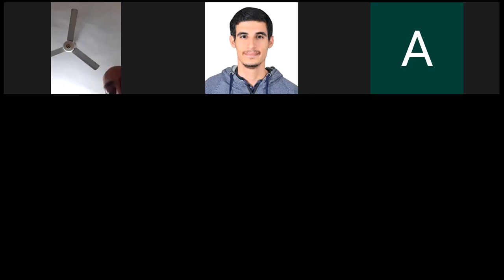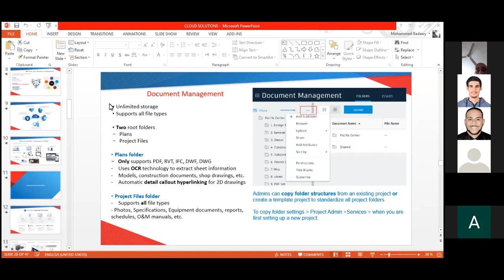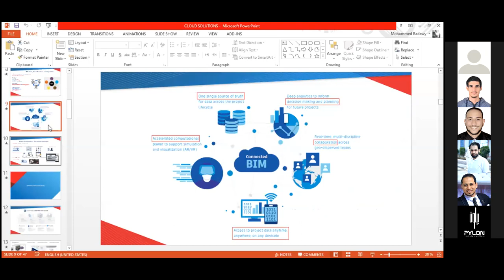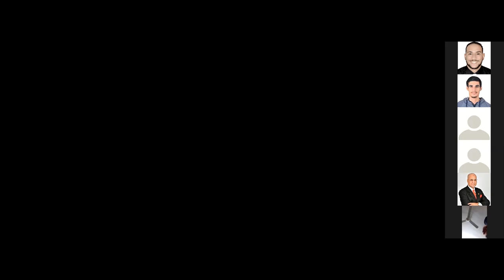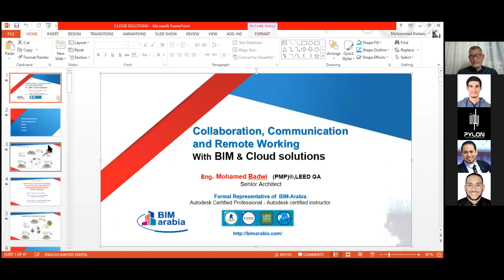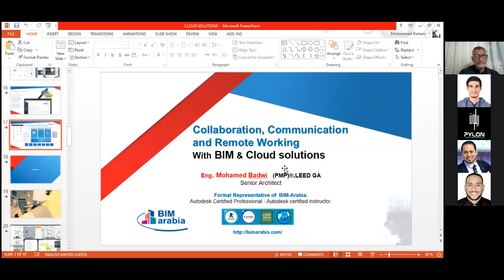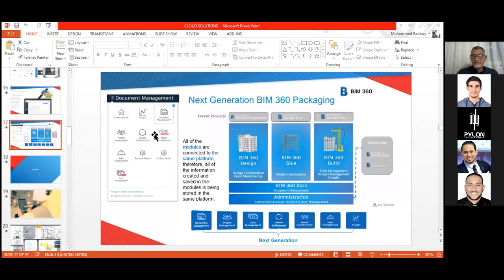تطبيقات البيم للعمل عن بعد Bim 360 field wire plan grid 3